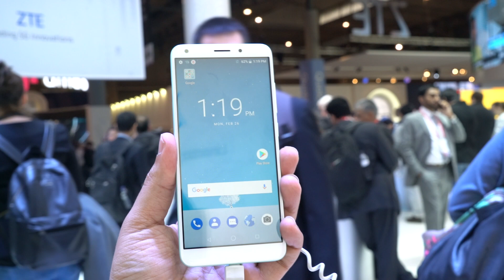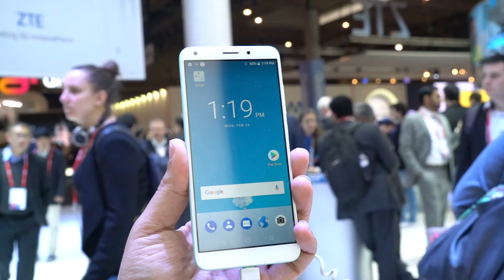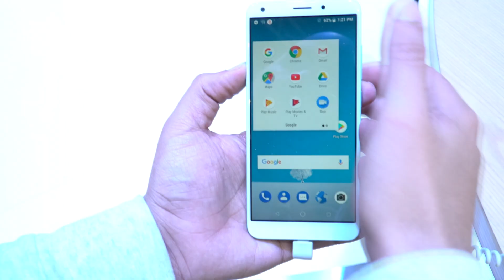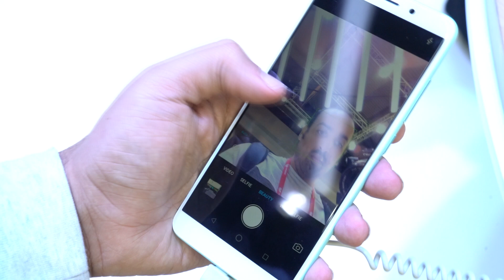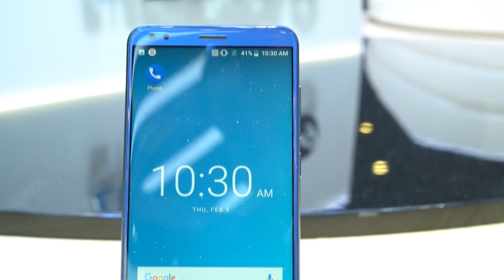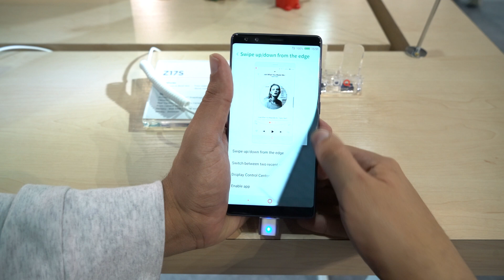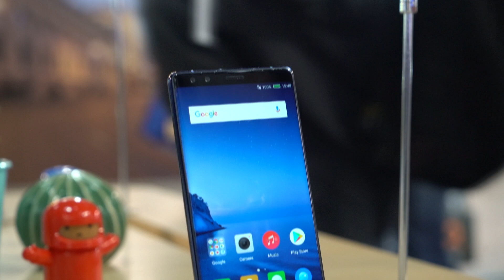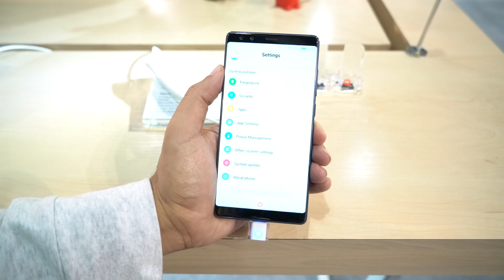نظرة على هواتف ZTE و Nubia خلال مؤتمر MWC 2018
في هذا الفيديو نلقي نظرة على 3 هواتف مقدمة من قبل شركة ZTE و Nubia.إذا عجبك الفيديو لاتنسى تضغط على زرّ اللايك والأشتراك في القناة  ونشر الفيديو وكل الشكر لكم.

تقديم: